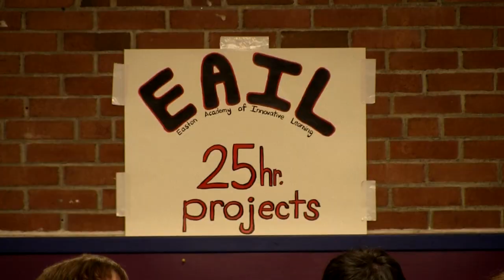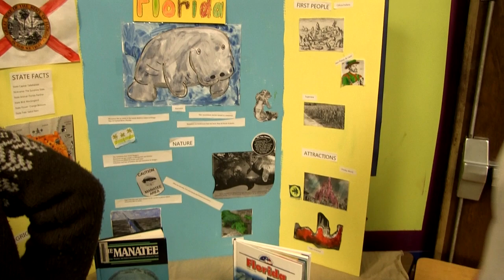EAIL 25-Hour Project 2014 preview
A short video of the 25-Hour Project fair. Recorded at Easton Country Day School February 6, 2014.